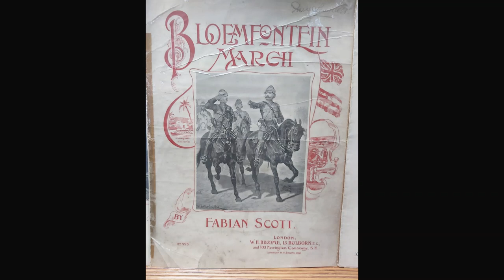BLOEMFONTEIN march Fabian Scott 1900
Fabian Scott was a nom-de-plume for Ernest Reeves (1874 — 22 May 1940)